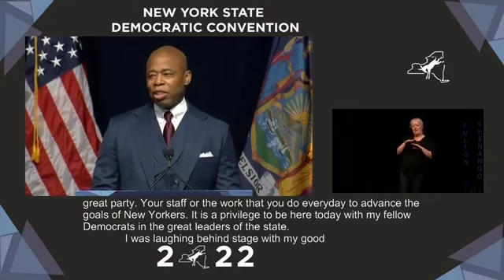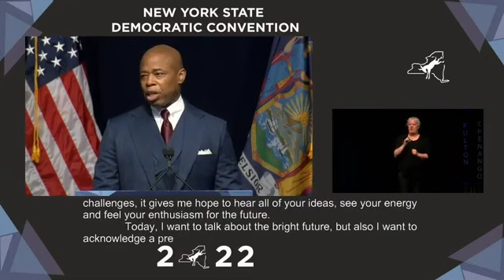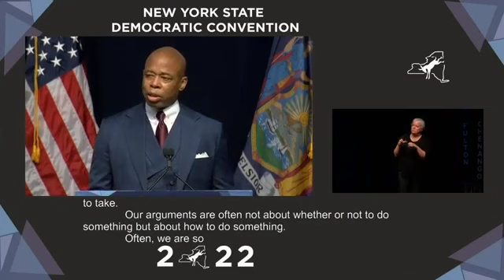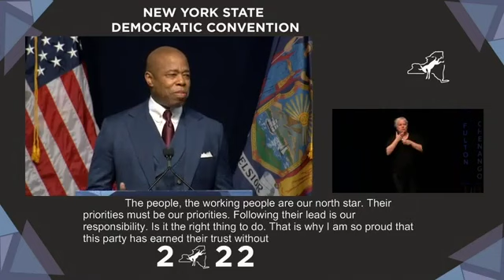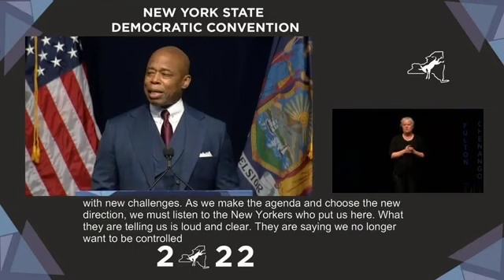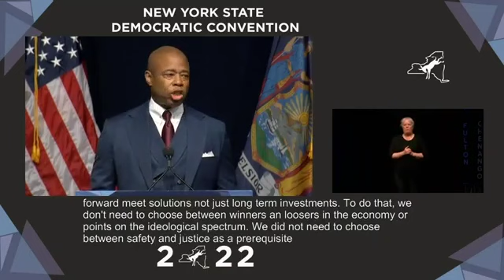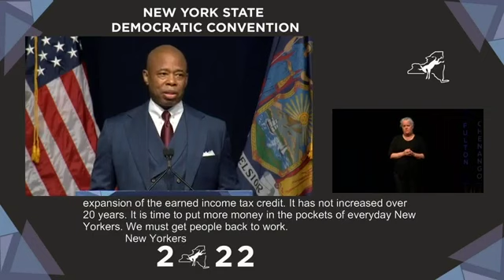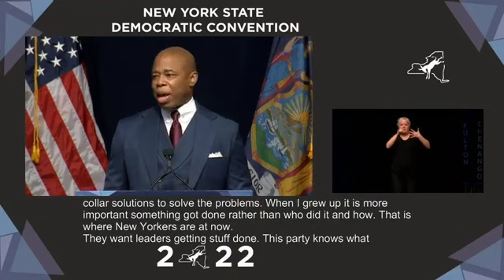Eric Adams Says Democrats Can Lead New York From 'Precarious Present' To Brighter Future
NYC Mayor Eric Adams speaks at the New York State Democratic Party Convention on Thursday.